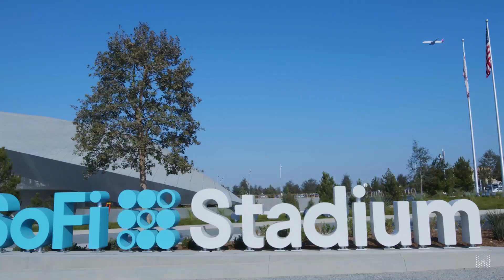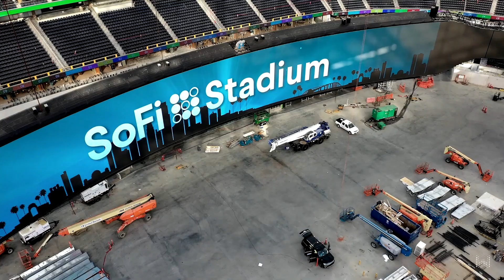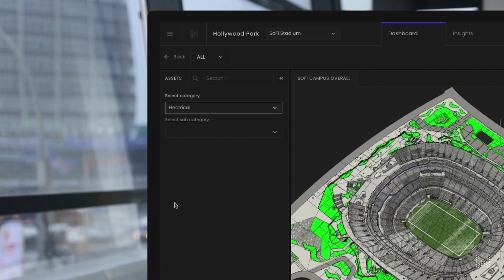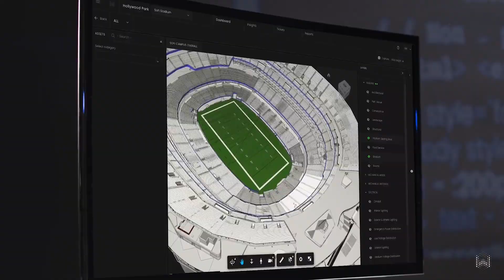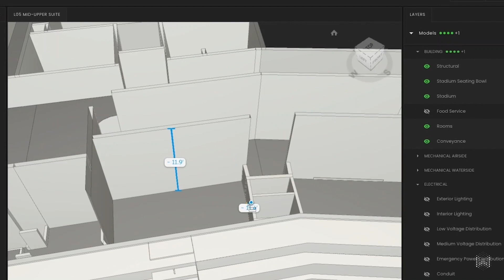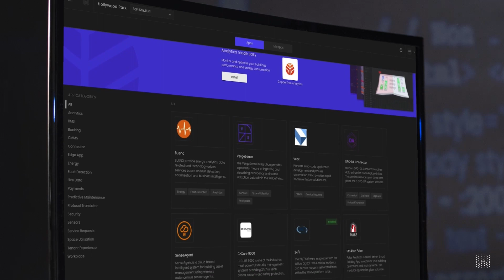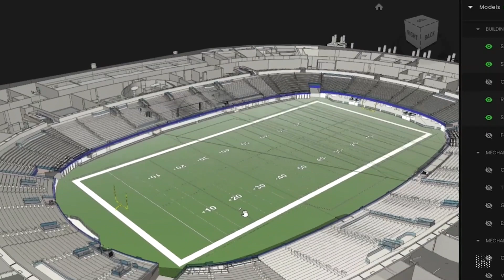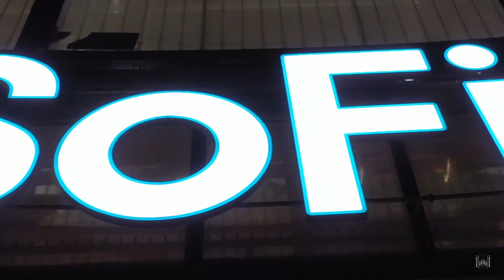Empowering world-class stadiums | Willow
Willow sat down with SoFi Stadium & Hollywood Park’s Chief Technology Officer Skarpi Hedinsson and Vice President of Engineering, Parking, and Transportation Chan Onechan to explore the benefits Willow has brought to the iconic SoFi Stadium, an unprecedented and unparalleled sports and entertainment destination in Inglewood, California.